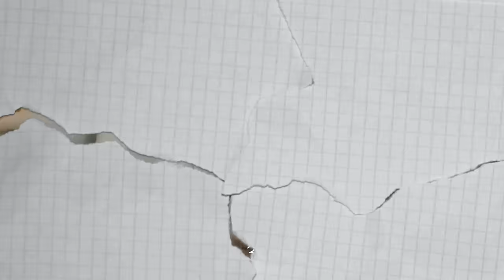고양이를 30일간 맡겼더니 머리통만 커진 건에 대하여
대왕 감자 바동이